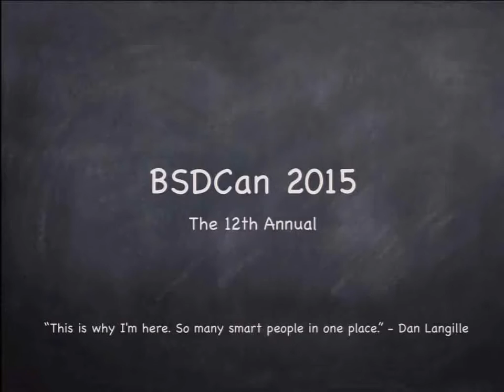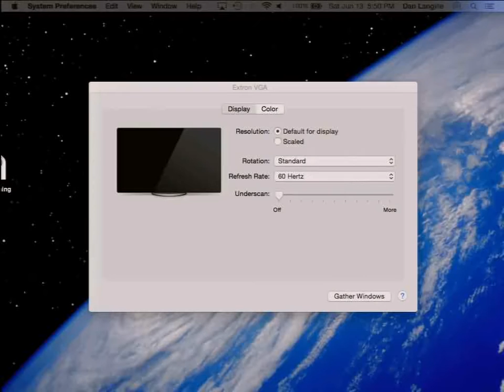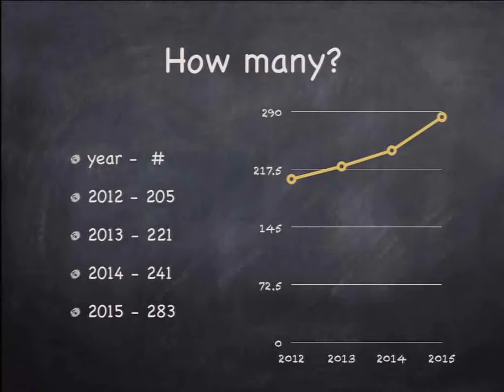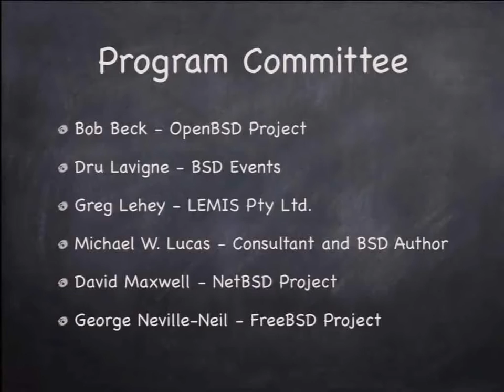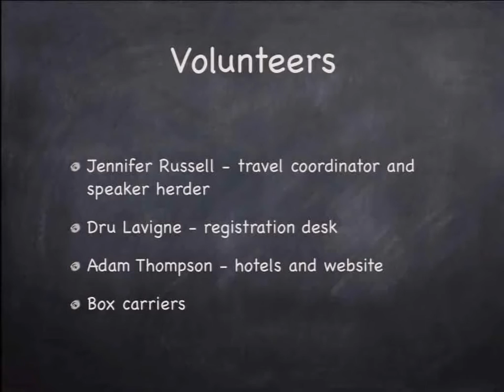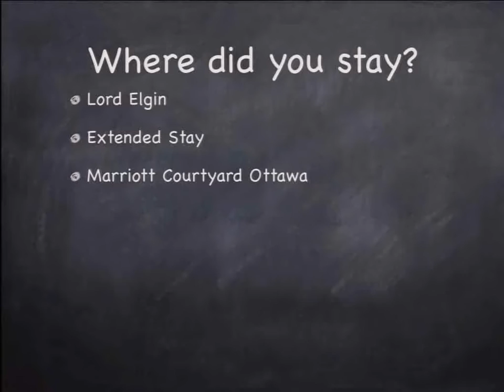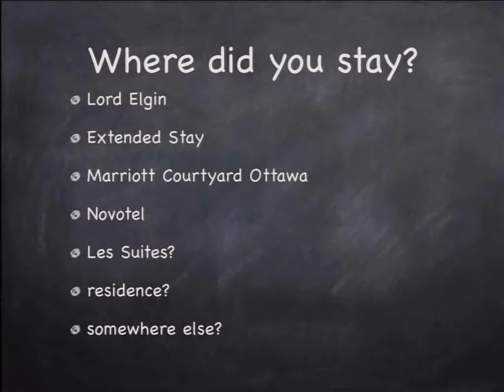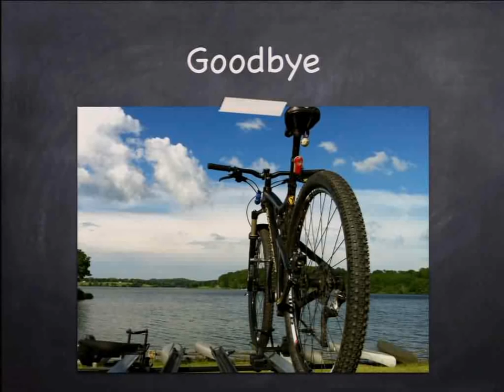BSDCan 2015 Closing